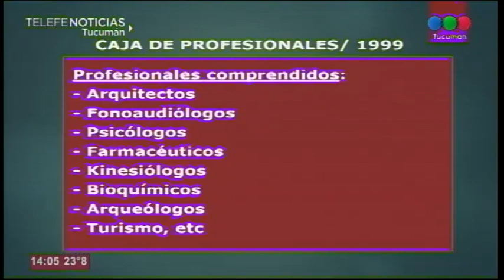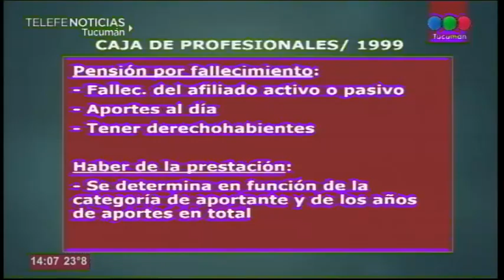MICRO PREVISIONAL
TEMA: CAJAS PREVISIONALES